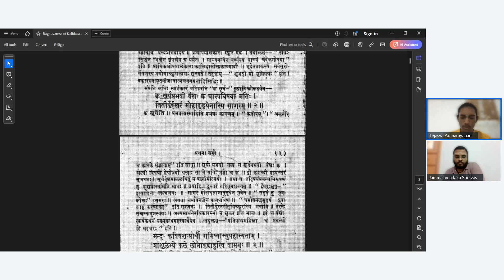Raghuvamsa-mahakavyam | Class - 02 | Dr. Srinivas Jammalamadaka